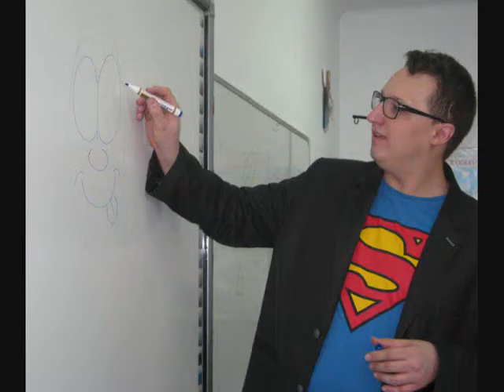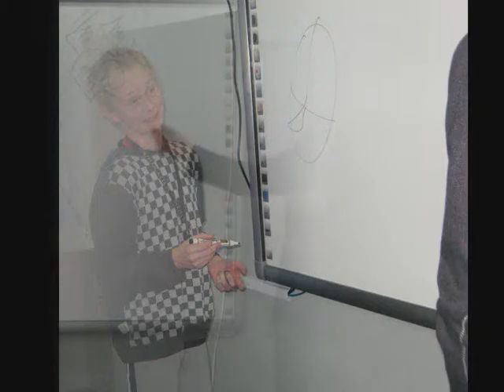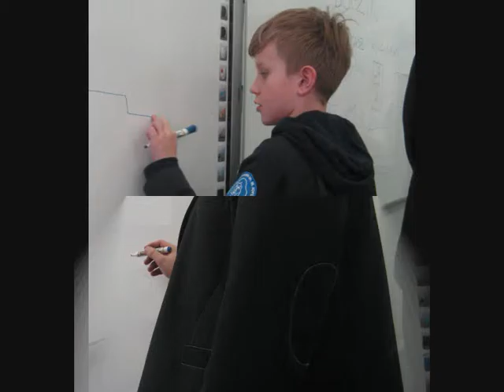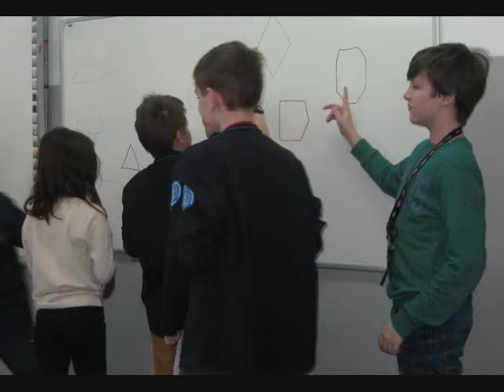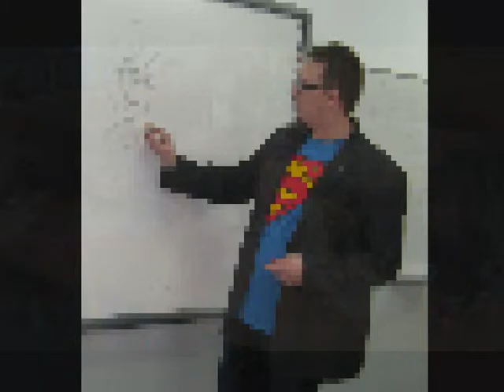Lekcja Komiksu w Szymanowie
Łukasz Kuciński Bofzin - z Lekcją Komiksu w Szkole Podstawowej im. Mikołaja Kopernika w Szymanowie